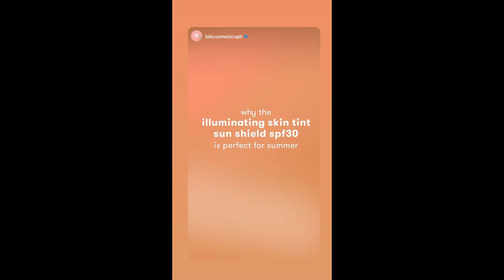ANNE CURTIS BLK COSMETICS